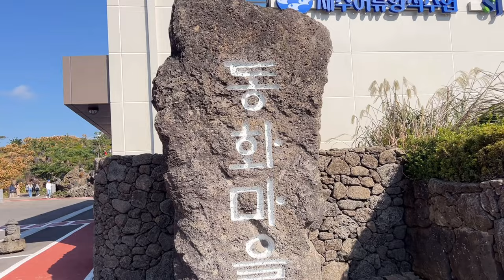시골치매가족먹방엄마아들(닭고기김치우동&Chicken Kimchi Udon)요리 먹방 mukbang eating show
노래
No.9 Esther’s Waltz
아티스트
Esther Abrami
앨범
No.9 Esther’s Waltz
라이선스

음악